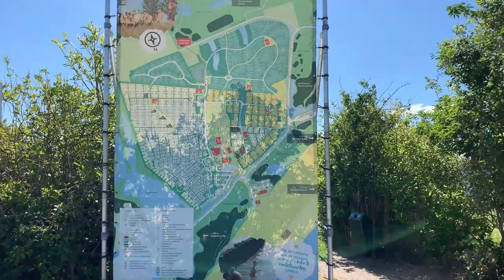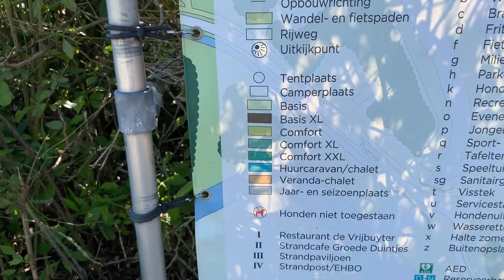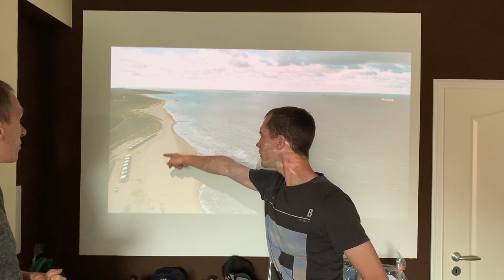VW T6 Vanlife - Vorstellung Strandcamping Groede [mit leichten Wind]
In diesem Video möchten euch den Campingplatz Strandcamping Groede vorstellen.
Leider mit sehr viel Wind, wir hoffen das wichtigste kommt aber rüber.